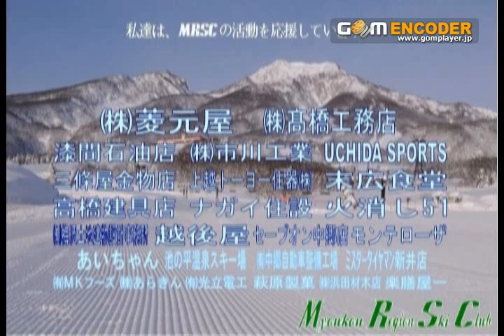2012 3 3 戸隠 妙中 りょうた きょうすけ